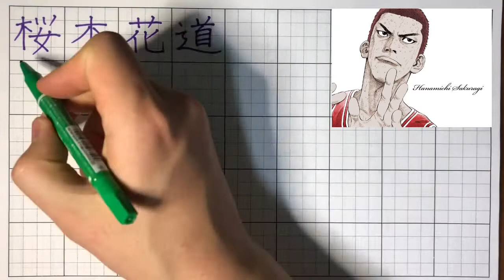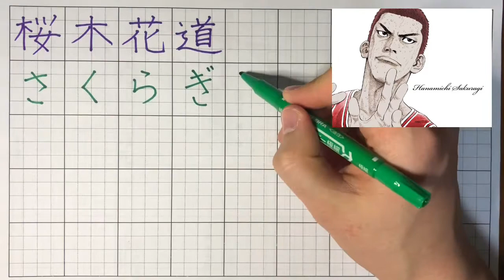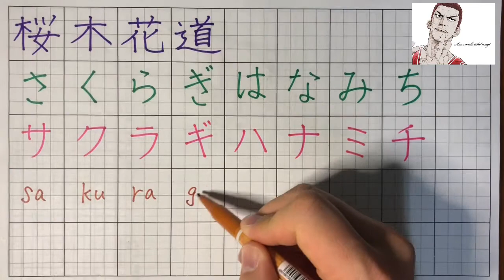How to write "Sakuragi Hanamichi” in japanese? “SLAM DUNK”(kanji, hiragana, katakana)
・Blue or Green color = hihagana